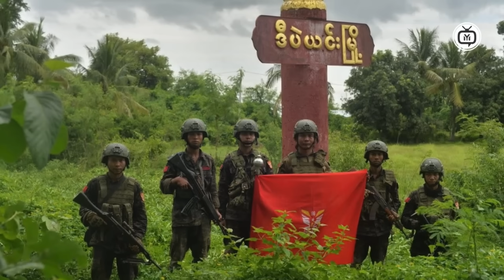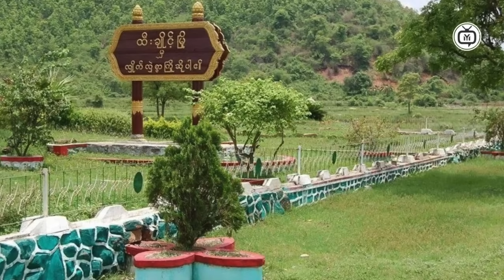The Shocking Realities of Myanmar (Burma)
Join us as we delve into the heart of Myanmar, a country steeped in rich culture and history yet currently facing unprecedented challenges. In "Inside Myanmar: A Country in Crisis - What They Don't Tell You," we uncover the shocking realities behind the headlines. From political turmoil and human rights violations to the everyday struggles of its citizens, this video aims to shed light on the complexities of life in Myanmar today.

Explore the untold stories of resilience and hope amidst chaos, and gain a deeper understanding of the socio-political landscape that shapes this Southeast Asian nation. We will discuss the impact of recent events on the people of Myanmar and highlight the narratives often missed by mainstream media.

Your support helps us amplify voices that need to be heard!

Time Code
0:00  Intro
0:10  Myanmar News
1:00  Myanmar  News
1:20 Myanmar  News